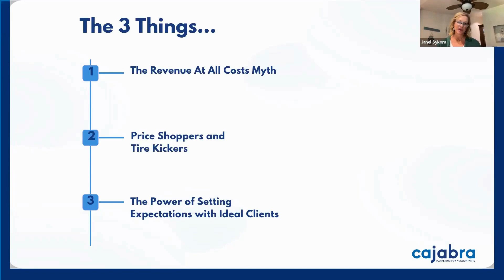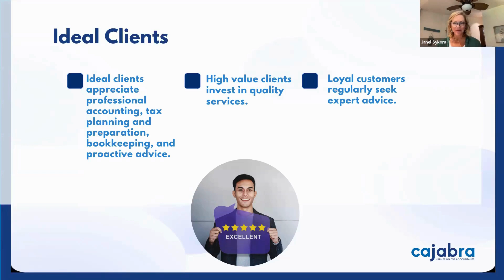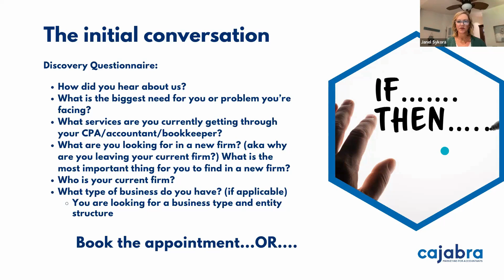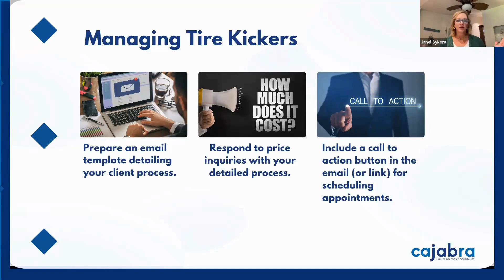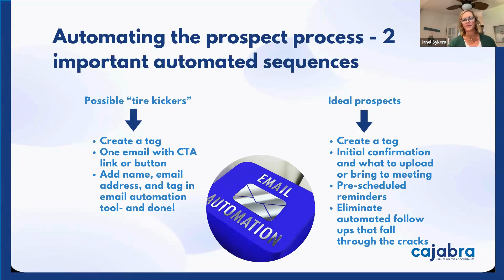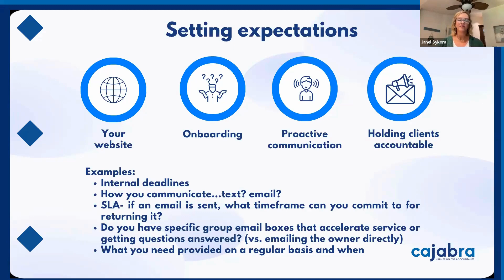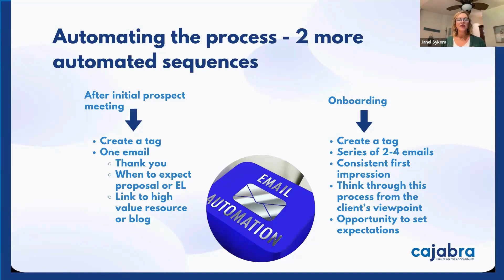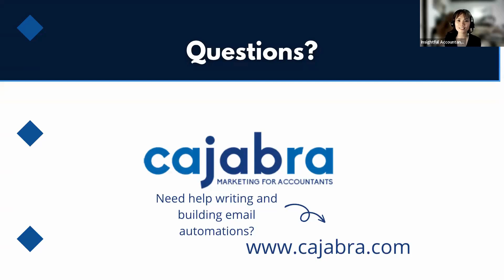Marketing Talks | Managing Tire Kickers and Setting Expectations with Prospects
Join Janel Sykora, as she discusses Managing Tire Kickers and Setting Expectations with Prospects. Knowing your ideal clients is crucial to filter out tire kickers - and those who might be more interested in finding lower prices than quality services. In this webinar, you'll learn how to eradicate time-consuming interactions with tire kickers, set client expectations early, and foster long-term relationships by over-delivering your services.